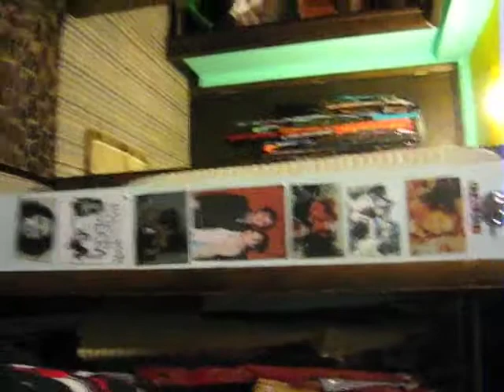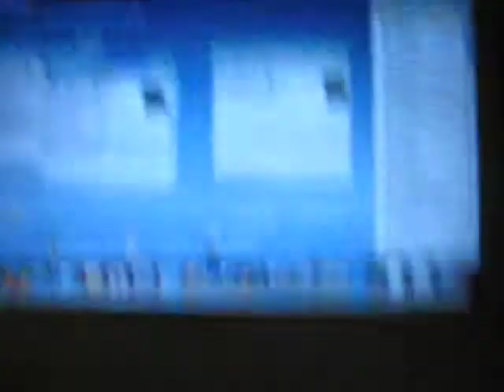room tour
fo pood!